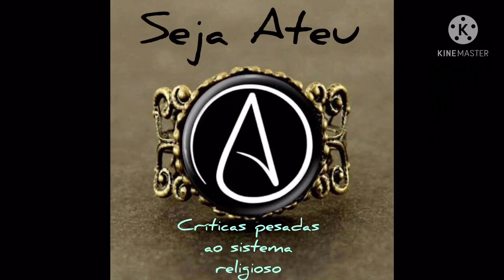NOS HOSPÍCIOS: ateus ou crentes?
CANAL DO EX-CRISTÃO DAVI